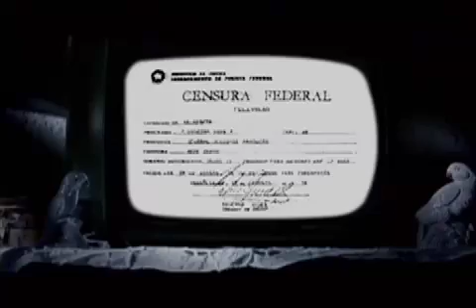Dadinho Dj Periferico Breakmix (Remix)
Video by Vj Alexis